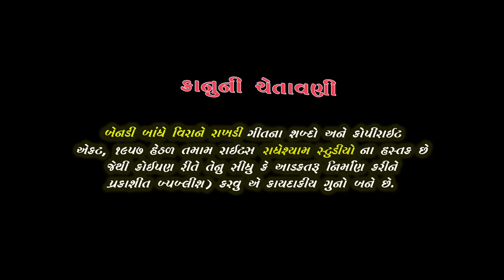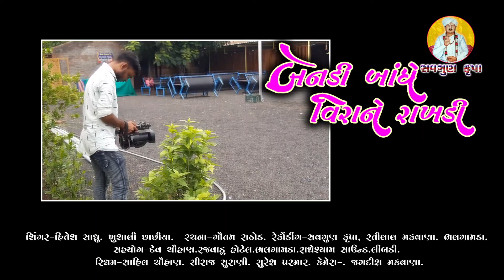Ben re bandhe veerane rakhdi || Hitesh Sadhu || kushali chachiya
Song Naam - Bendi bandhe Veerana rakhdi
Singer - Hitesh Sadhu
Singer- Khushali
Camera man -  Jagdish Makwana,
Artist - Hitesh Sadhu
Artist Khushali
Lyrics- Gautam Rathord
Editor - Ratilal makwana
producer - Dev Chauhan

music label  & Copyright Radheshyam studio

special thanks - rajubha Dabeli vala.
Hotel Rajwadu, Bhalgamda.

વધુ વીડિયો જોવા માટે અમારી You Tube ચેનલ savgun krupa* ને સબસ્ક્રાઇબ કરો અને સાથે સાથે 🔔 આઈકન ને દબાવો. અને મેળવો નવા નવા વિડીયો નુ અપડેટ...
ધન્યવાદ મિત્રો